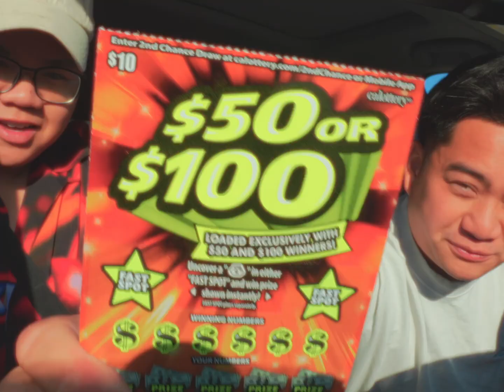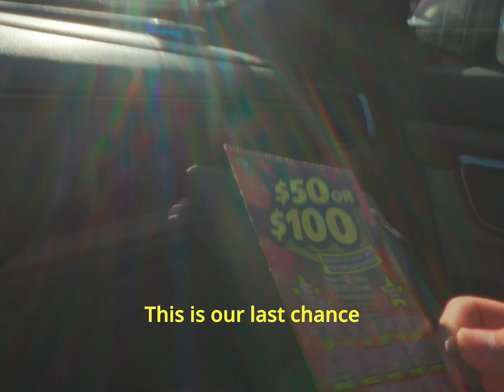Scratching a lottery ticket for the first time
My friend Jason convinced me to get lottery tickets with him.